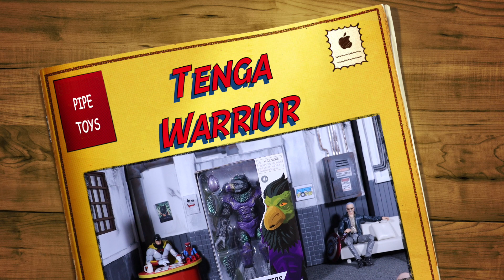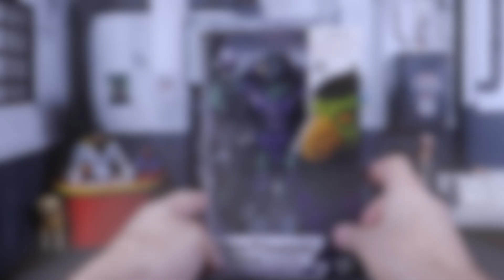Tenga Warrior | Mighty Morphin | Power Rangers Lightning Collection - Review BR / Pipe Toys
Veja todos os detalhes da figura de ação do Tenga Warrior, da linha Power Rangers Lightning Collection.

Vá direto ao ponto:
1:01 - Embalagem
1:38 - Teste de pose
2:01 - Visual
5:27 - Articulação
7:55 - Acessórios
9:36 - Altura
11:07 - Conclusão
12:12 - Fotos